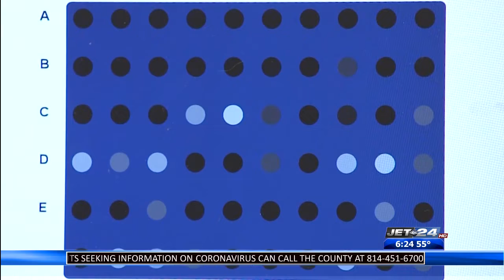Health Report- shining a light on vision with a new device to help the blind to see